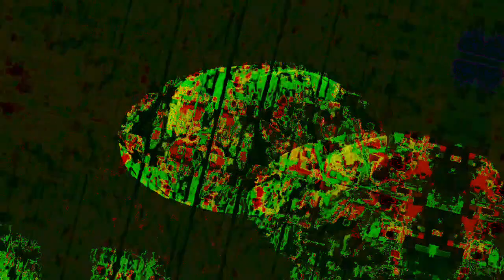[EPILEPSY WARNING] Movie 22 12 29 03h49m30s next set of 20 minute videos *Photosensitivity Warning*